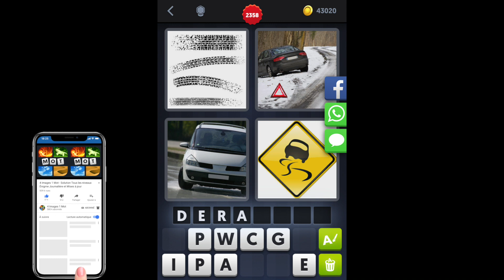4 Images 1 Mot - Niveau 2358 - Solution - Réponse